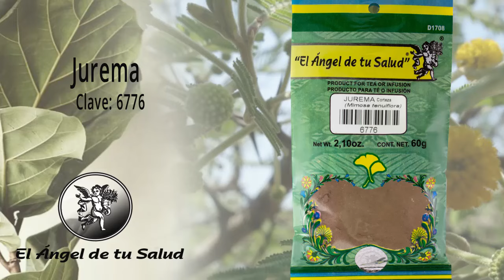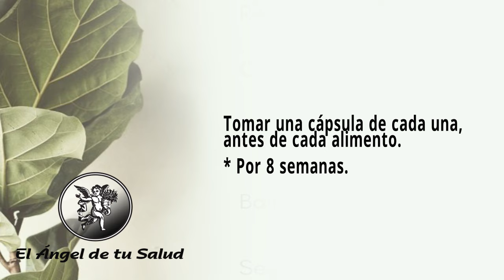FÓRMULA HERBOLARIA PARA PÉNFIGO O AMPOLLAS EN LA PIEL